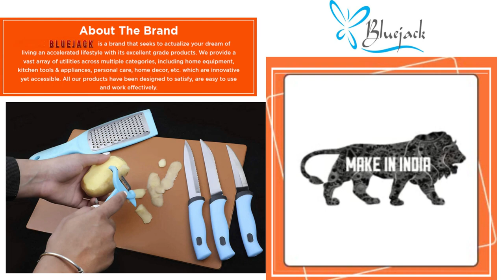Bluejack 3 Pieces Knife Set 1 Peeler & 1 Greater with Plastic Chopping Board.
✔Knife Set With Chopping Board
✔This set includes five knives, a pair of scissors and a chopping board. ✔Made of high-quality materials, these pieces are sure to last for long. ✔Featuring high-definition serrations on the edges, the knives offer extra sharpness and will let you quickly and effortlessly complete all your cutting tasks.
 ✔The chopping board is useful for quickly chopping vegetables without creating a mess in your kitchen.
✔Superior-Quality Design The knives included in knife board set come in various shapes and sizes.
✔Cut through the hard crust on a loaf, chop meat and dice vegetables using the knives in this set.
✔They have black plastic handles that provide a firm grip at all times.
✔Best Use for Kitchen
✔This amazing knife set comes handy with day to day kitchen job.
✔Made ergonomically in Stainless Steel with Black handles, each of them provide a proper grip.
✔Tempered steel high, definition serrations Contour & molded handle. You may use the different knives to chop, slice and dice the vegetables, fruits, meat, etc
✔Package Includes: 3 knives, 1 greater, 1 peeler and 1 chopping board.